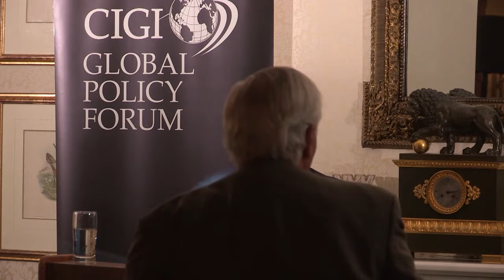The World Economy and the New US Administration and Congress - The Best Documentary Ever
C. Fred Bergsten spoke at CIGIs Global Policy Forum in Ottawa. In this lecture Bergsten explored the successes and challenges of free trade in the US under the .

The global economy faces many challenges and offers many opportunities. How will the new U.S. Administration and Congress shape the global economy?

WARNING! The War Is Coming! North Korea Warns: Trump Is Begging For Nuclear War The Economic .

Bloomberg TV brings you the latest in business, markets, U.S. and global news. C-suite executives and our in-house experts provide in-depth analysis on .